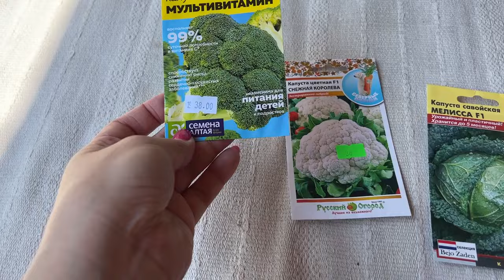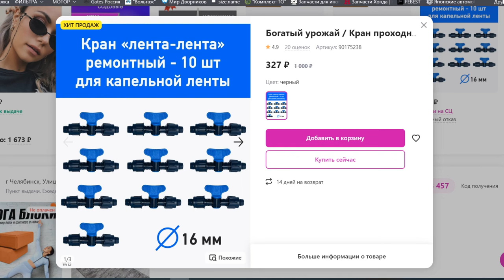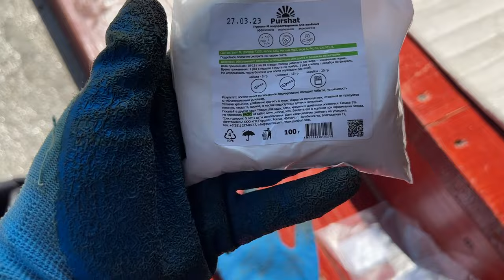Как мой муж стал каменщиком 5 разряда! Придумал свой метод и сделал дорожку из плитняка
Как сделать дорожку из камня в саду. Дорожки из плитняка сделать самому. Природный камень для дорожек в саду.
Наш сад, наша дача. Мы любим нашу дачу. Жизнь на даче. Любимый сад. Готовим и отдыхаем на даче. Наша дачная жизнь, дачные влоги. Дача в Челябинске.
Это видео за 2023 год.

НАШЕ ВИДЕО "В Турцию за 100 тыс. рублей" , где мы озвучиваем все цены, которые мы заплатили за отдых в 2023 году.

Я снимаю: на Apple iPhone 6SE, Samsung Galaxy A6